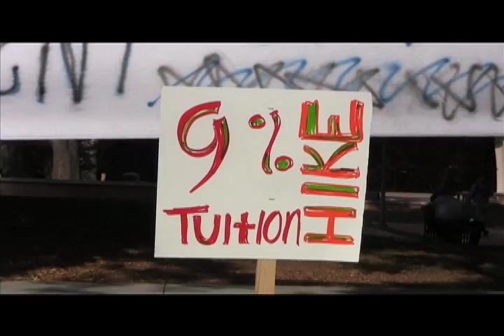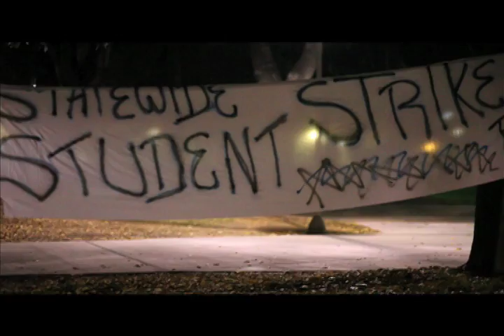Students and faculty protest tuition hikes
A protest organized by Students for Quality Education continues into the night. Protestors say they will not stop until the California State University is democratized. Jaryd Lucero reporting.